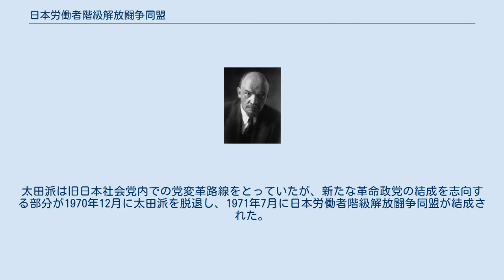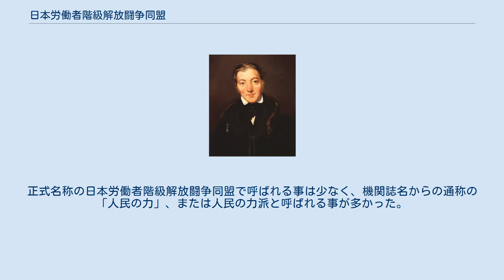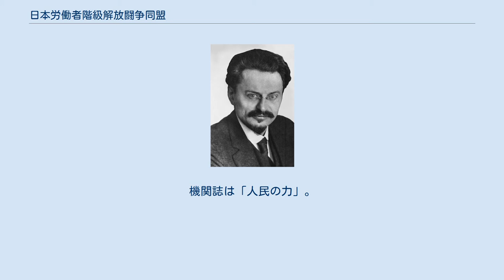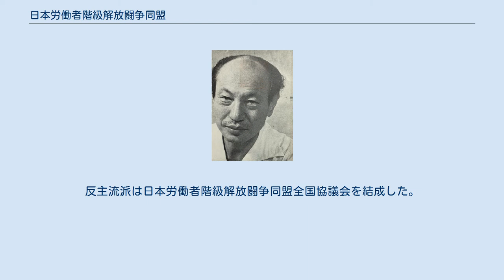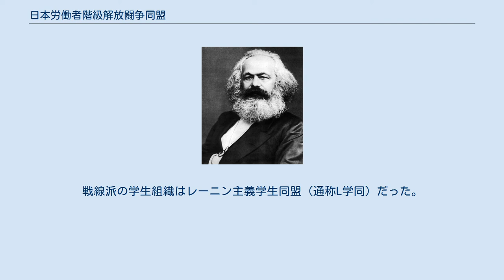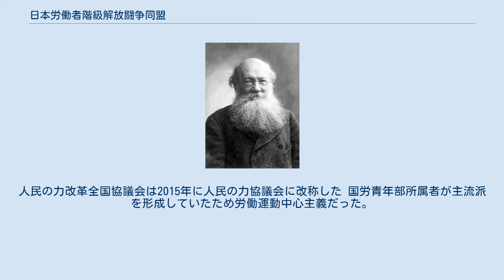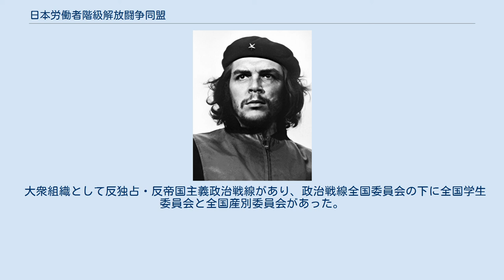日本労働者階級解放闘争同盟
日本の社会主義の組織・団体
日本労働者階級解放闘争同盟（にほんろうどうしゃかいきゅうかいほうとうそうどうめい）は、かつて日本に存在した左翼政治団体である。
通称は機関誌名から「人民の力」。
近い関係にあった共産主義研究会（その後青年共産主義者同盟（準）を経て『国際主義』編集会議）についても解説する。
 1971年に社会主義協会太田派から分裂して結成された。
太田派は旧日本社会党内での党変革路線をとっていたが、新たな革命政党の結成を志向する部分が1970年12月に太田派を脱退し、1971年7月に日本労働者階級解放闘争同盟が結成された。
社会党内の派閥ではなく独立した団体である。
機関誌は「人民の力」。
新左翼セクトの1つに数えられる事が多いが、新左翼と呼ばれる事は拒否していた。
正式名称の日本労働者階級解放闘争同盟で呼ばれる事は少なく、機関誌名からの通称の「人民の力」、または人民の力派と呼ばれる事が多かった。
人力派と略される時もある。
その後正式に名称を人民の力に変えた。
指導者は常岡雅雄。
旧ペンネームは谷口巌。
サイトの更新はされてないが、2021年にはまだ機関誌「人民の力」は刊行が続いている。
 社会主義協会太田派内の分派（フラクション）として神奈川県のグループが1968年6月1日に「人民の力」を発刊した。
太田派協会の機関誌「社会主義」には『「人民の力」編集委員会』の名で寄稿していた。
1970年5月の社会主義協会太田派第十回大会で主流派との対立が顕在化した。
1970年12月に人民の力グループの大部分が太田派協会を脱退。
1971年7月15日に日本労働者階級解放闘争同盟が結成された。
名称は、レーニンが1895年に作ったペテルブルグ労働者階級解放闘争同盟に由来する。
国労青年部を基盤とするグループが中心で主流派を形成し、九州グループ・京都グループ・学生グループが反主流派となった。
人民の力反主流派に近いグループとして愛知グループがあったが、1970年12月の脱退には加わらず太田派に残留した。
 主流派は国労青年部所属者のため労働運動中心主義の活動方針を打ち出した。
1972年の第二回大会で、学生運動と政治闘争の停止（労組としての参加はする）という方針が決定され、これに反対する反主流派の一部は組織から除名された。
また愛知グループは全共闘運動参加者が中心で、人民の力への参加の方向を打ち出していたが、第二回大会では愛知グループの参加拒否も決定された。
愛知グループは太田派を脱退し、人民の力除名組と合同で1972年に共産主義研究会という組織を結成した。
機関誌は「大道」。
 1975年7月には反主流派の多くが除名された。
反主流派は日本労働者階級解放闘争同盟全国協議会を結成した。
機関誌名の「戦線」から戦線派と通称された。
共産主義研究会の人民の力除名組は戦線派に参加した。
戦線派は1976年9月に労働者階級解放闘争同盟に改称した。
かつて革共同系の労働者階級解放闘争同盟があったが、それとは別である。
戦線派の学生組織はレーニン主義学生同盟（通称L学同）だった。
戦線派は1980年代後半には消滅したらしい。
 残った共産主義研究会（旧愛知グループ）は左派社会民主主義への反発から武闘路線へ傾斜した。
社会主義協会系の組織は、人民の力や戦線派も含めて白いヘルメットを着用していたが、共産主義研究会は赤ヘルにしたという。
この時期は青年組織（事実上本体との違いはなかっただろうが）の青年闘争委員会という名前での活動が多かったようだ。
共産主義研究会は1980年には青年共産主義者同盟（準）と改称し、1991年から『国際主義』編集会議となった。
青年共産主義者同盟（準）の機関誌は「戦列」、後に「マルクス・レーニン主義をかかげて」。
 1990年代に組織名も「人民の力」とした。
 2005年6月、元中央常任委員の亀高照夫らが人民の力改革全国協議会を結成して分裂した。
機関誌は「大道」。
人民の力改革全国協議会によると、中央集権的な組織を否定し、多様性を認める組織としたという事である。
人民の力改革全国協議会は2015年に人民の力協議会に改称した 国労青年部所属者が主流派を形成していたため労働運動中心主義だった。
 冷戦時代のソ連・東欧諸国などについては、社会主義国と考えていたが、東欧革命後、ソ連崩壊の直前の1991年5月に、泥縄式に国家資本主義の独裁国家と呼ぶ事にした。
 大衆組織として反独占・反帝国主義政治戦線があり、政治戦線...